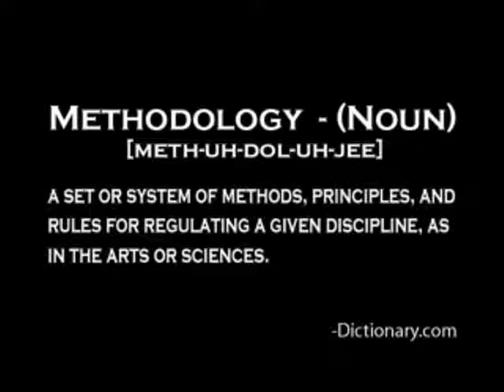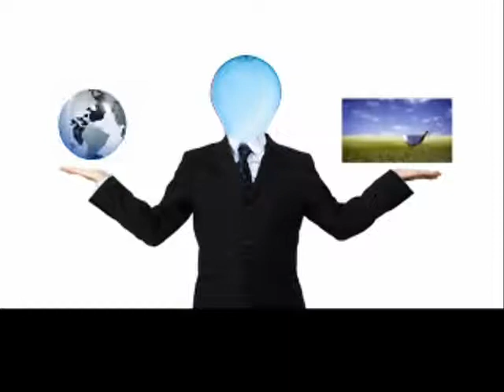TLT Golf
enters the 'New Frontier' of golf instruction! Live/Real Time golf lessons using video calling, LIVE swing analysis, and live chat. All private- 1 on 1 with dedicated veteran teaching professionals. IN REAL TIME.  FREE TRAIL LESSONS!